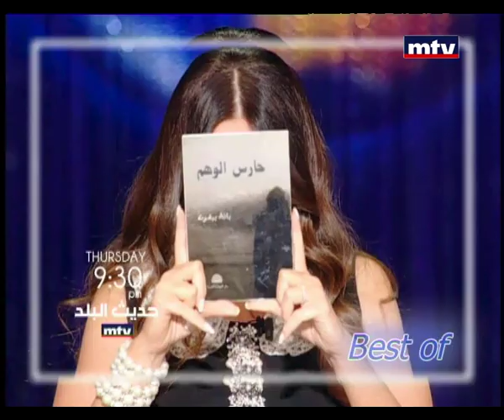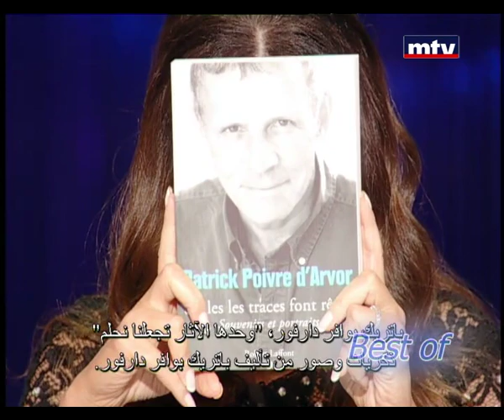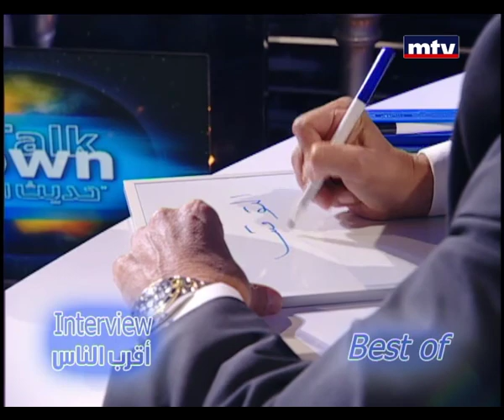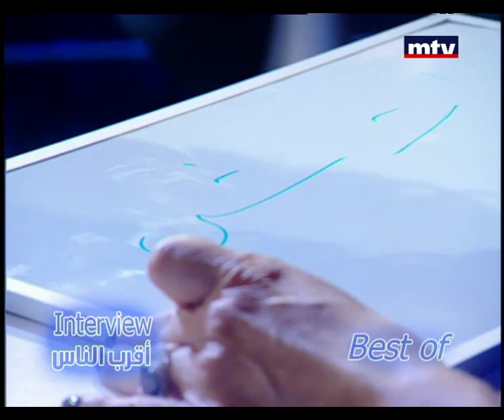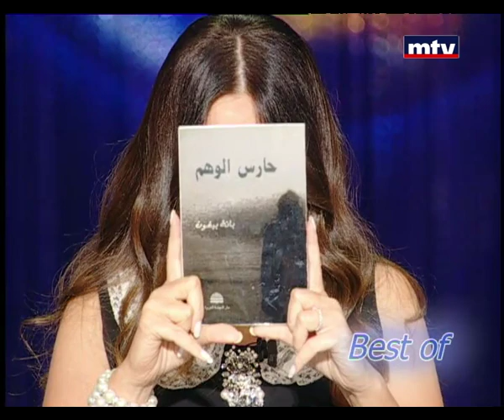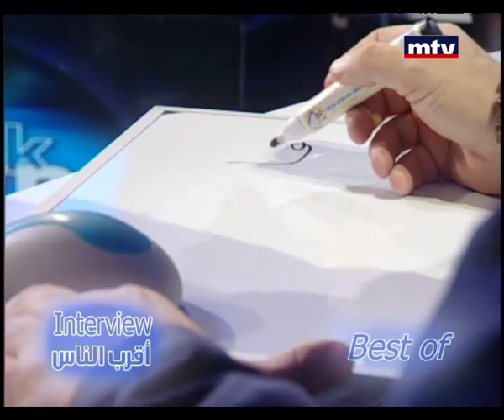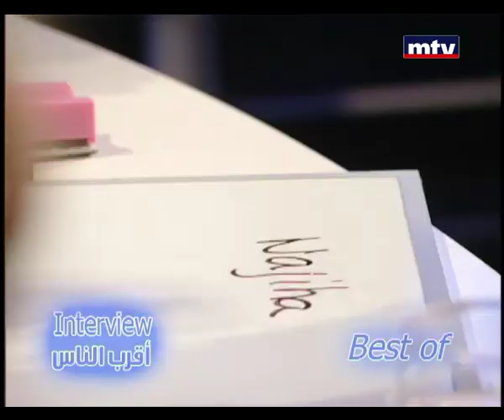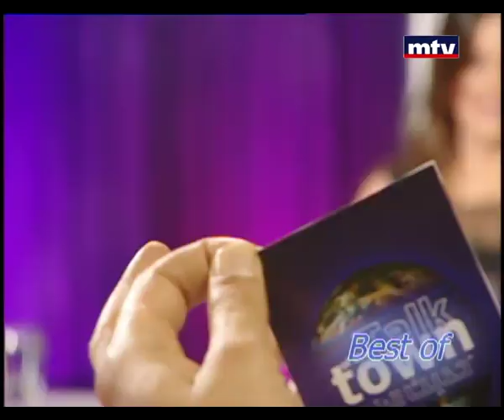Talk Of The Town - Best of Part 1 - 13/06/2014